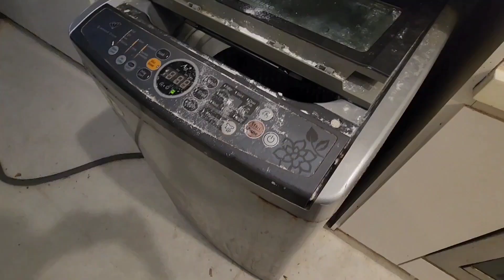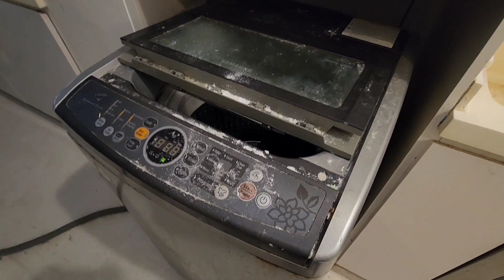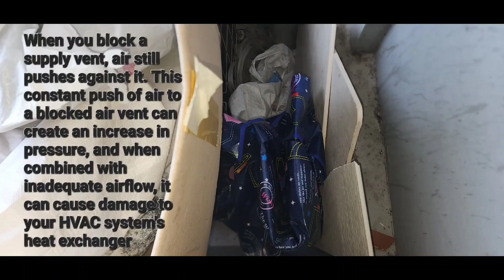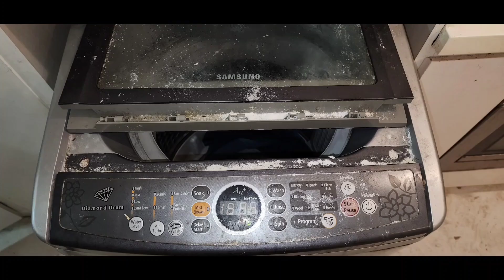Badly damaged, tenants really don't take care the rental house.